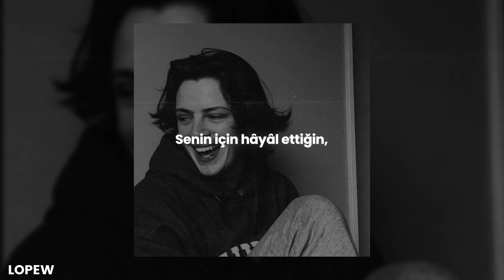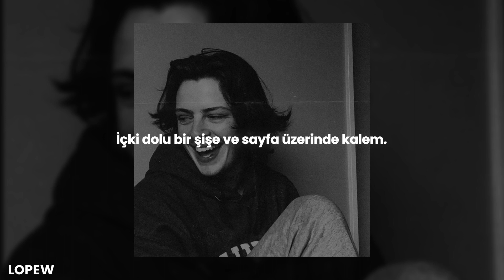SXMPRA - our dear boy (English Subtitle + Lyrics CC) 🌟 | şuğ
❗️ Anlamlandıralım,

 • "!": SXMPRA bu şarkıyı yakın arkadaşı "Wiremu Scannell" için yapmış. Mu, Mayıs 2022'de ölmüş ve SXMPRA'da bunu yazmış.

📣 IMissMyDeadFrind(s). DGKU $hawty.

🌻 Wallpaper: SİNGLE WP'Sİ
💿 Albüm: our dear boy
🎭 Tür: Dark Trap, Underground Hip Hop
⌨️ Altyazı;
 ➖ Video: Lopew
 ➖ YT Türkçe: Lopew
 ➖ YT İngilizce: Lopew
📃 Çeviri: Lopew
💠 İçerik: Lopew
🔰 Font: Poppins

 💝 Abone: 609
 💖 İzlenme: 313,7K
 👫 %20,1 K - %79,9 E
 ⚜️ %12,4 ✔️ - %87,6 ❌

🗯 lyrics:

Yorumlarda.